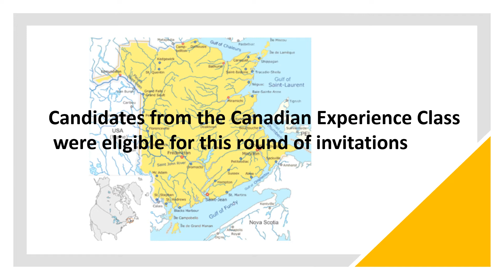CANADIAN EXPERIENCE CLASS DRAW|FEB 13TH RECORD BREAKING DRAW|CRS SCORE AS LOW AS 75|PR DRAW 2021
CANADIAN EXPERIENCE CLASS DRAW|FEB 13TH RECORD BREAKING DRAW|CRS SCORE AS LOW AS 75|LATEST PR DRAW 2021 CANADA|
LATEST DRAW CANADA PR